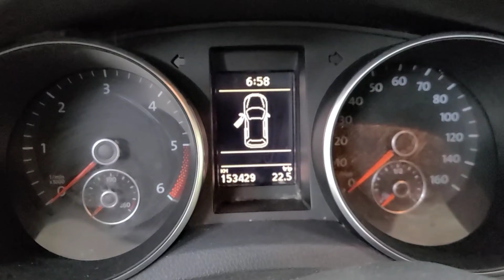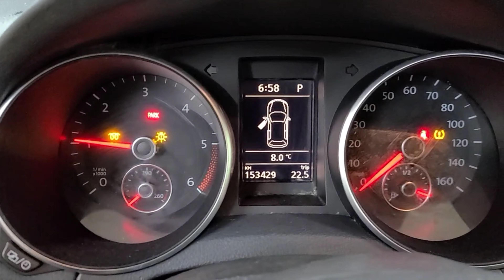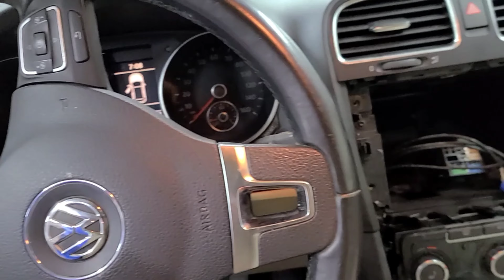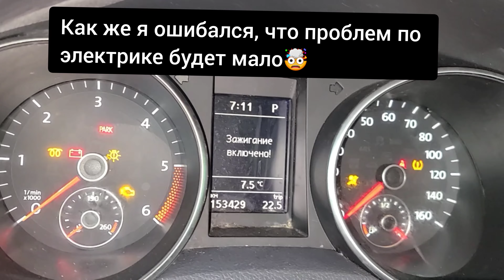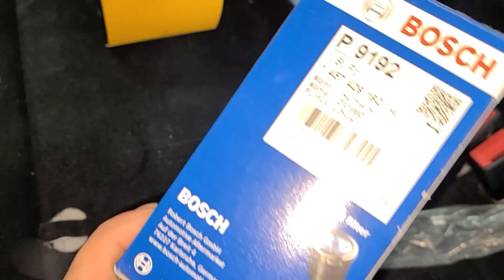Авто из США. Краткий обзор топляка после града. IAAI VW JETTA 6 2012г. 2.0TDi CJAA. WATER/FLOOD/HAIL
Привет! Сегодня еще один утопленник!)) из аукциона iaai США Белоснежная !дизельная! жетта шестого поколения VW JETTA SPORTWAGEN USA 6 2012г. 2.0TDi двигатель CJAA, АКПП DQ250 DSG6. Движок этот один из лучших и надежных представителей дизелей VAG группы и устанавливался на ОЧЕНЬ широкий модельный ряд автомобилей. Проблем с эксклюзивностью запчастей не будет точно!
Сегодня у нас в студии одна из самых жирных комплектаций. Пробег всего 153т.км - для этого мотора обкатка))) Кузов универсал, есть панорама, хром пакет, автомат, кожа, безключевой доступ, подогревы, камера заднего вида, все дела.
 Состояние авто не идеальное, град и потоп, влага сделали свое дело, но и чуда никто не ждал. Откровенно - авто в годном и очень хорошем состоянии на свои деньги! И уж 100500% лучше, чем разорванные и смотанные образцы из Европы с пробегом за 400т.км.
Кстати, на фотографиях и в описании на аукционе указано было только WATER/FLOOD, то есть утопленник, а описания HAIL - град, не было. На фото аукциона следов града не было видно... Нежданчик. Еще раз убеждаемся, что аукцион, даже именитый IAAI - атракцион "Фортуна").
Ни одна деталь в авто не крашена! Передний бампер не считается.
В этом видео, я кратко покажу комплектацию, состояние в котором пришел автомобиль, повреждения, состояние салона. Много работы на момент съемки видео уже было проделано, да и видео спонтанное, не обесудьте.
Много работы еще впереди с этим авто по механике - замена масла в двигателе, замена масла в акпп DSG6, фильтра салона/воздушный, работа по ходовой, лифтинг подвески... И САМОЕ ГЛАВНОЕ/ НЕОЖИДАННОЕ - ЭЛЕКТРИКА! Такой гирлянды на панели приборов я давно не видел)) и "отваливаться" электрокомпоненты начали постепенно, с прогресом сушки салона)) и окисления проводов. Но не беда, все победим и вылечим. Работы много, времени мало. Меньше текста как говориться ;-)
Все это, а может не все - смотрите на канале, будет интересно.

Ок, если интересно - устраивайтесь поудобней, включайте просмотр!

Надеюсь кино получилось понятным, легким, и кому то даже полезным! ;)
Если на каком-то моменте что то не понятно, есть вопросы по данному авто, хотите знать мое мнение,  или с чем то не согласны, задавайте вопросы, пишите комментарии, поговорим, обсудим.